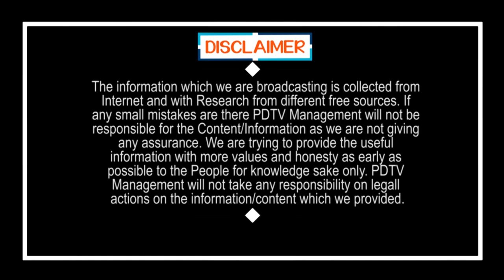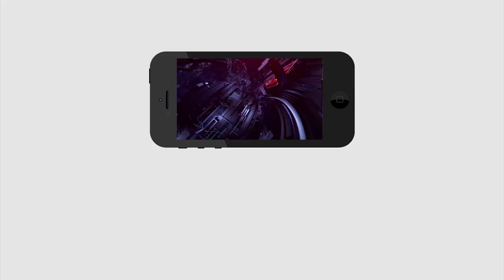CM Jagan Key Role to Sharmila in YSRCP | షర్మిలకు ఆ పదవి నిజమే..!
షర్మిలకు ఆ పదవి నిజమే..! | CM Jagan Key Role to Sharmila in YSRCP | PDTV News